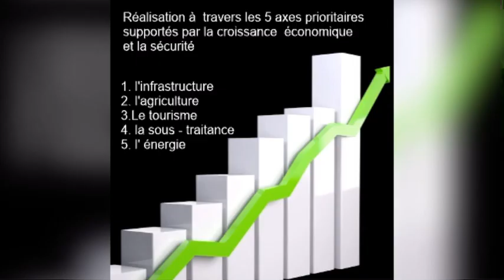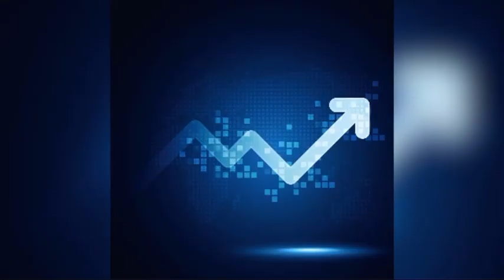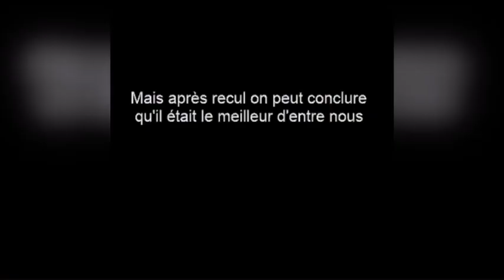René Préval: Un seviteur incompris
3 mars 2017 - 3 mars 2022
René Préval reste et demeure le meilleur d'entre nous